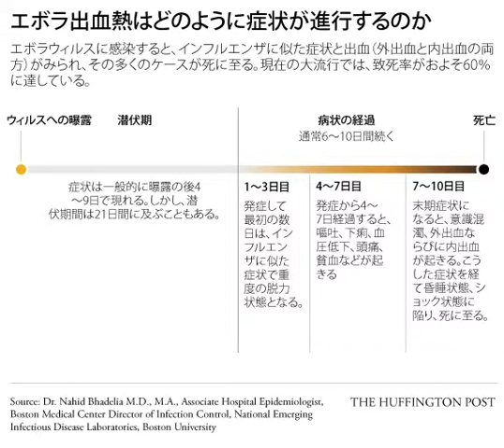エボラ出血熱いまだ終わらず。感染すると、人体でどんなことが起こるのか？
いったんエボラウイルスが体に侵入すると細胞内に入り込み、自己複製する。「その後、私たちの細胞を破壊する特定のタンパク質を作りだすのです。このたんぱく質はエボラウイルス糖タンパク質と呼ばれ、血管内で細胞に付着します。それにより血管透過性が高まり、血管から血液が流れだします。このウイルスは体内の血液を凝固する能力に異常を引き起こします」（バデリア博士）。

出血性の症状が見られない患者にも血管からの出血がおこるようになり、出血性ショックから次第に死に至る。